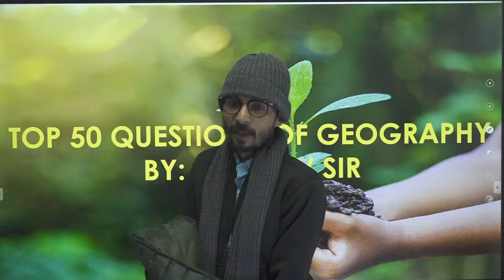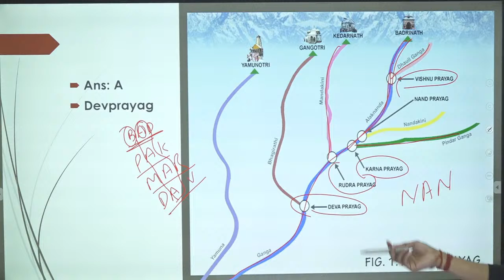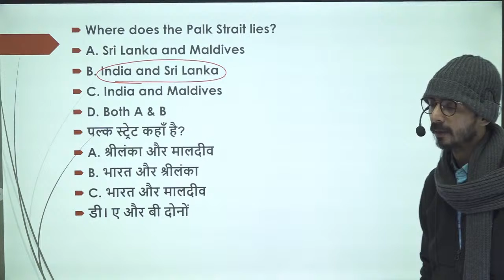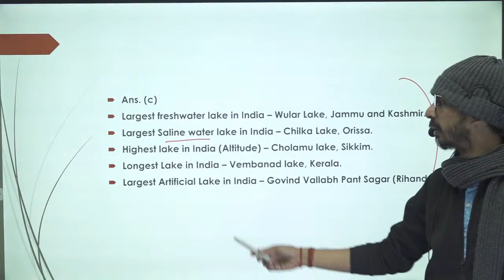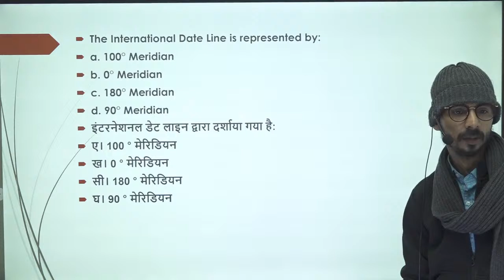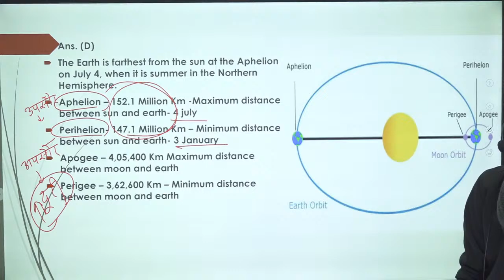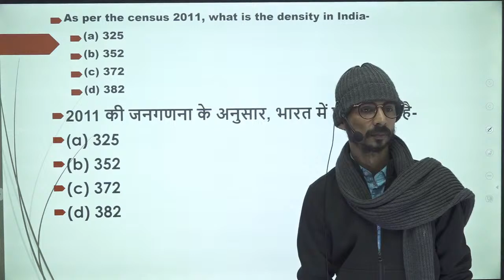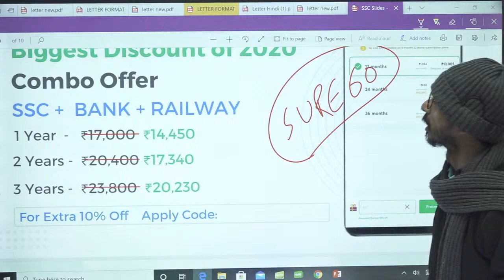Geography Class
About Sure 60:
Contact Sure 60:
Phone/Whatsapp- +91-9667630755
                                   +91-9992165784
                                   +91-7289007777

         2. Residential Campus for Girls
             49, Milestone, G.T Karnal Road,
        3. Our Campus for foundation Batch
       4. Panipat Branch